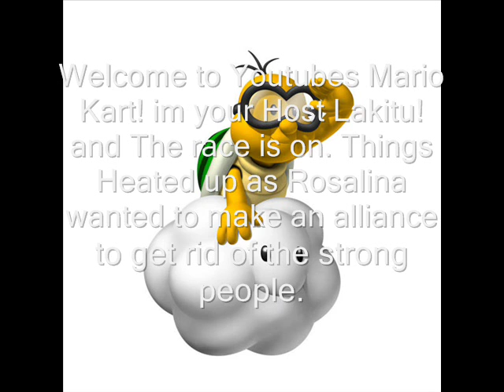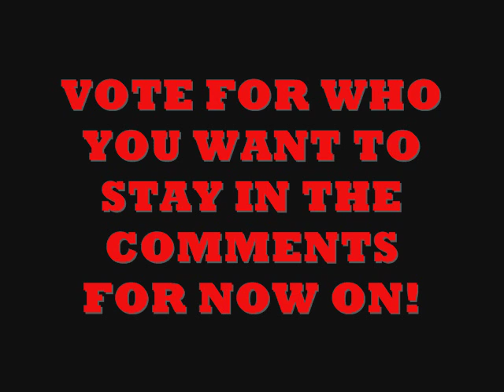Youtubes Mario Kart Episode 3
The second Mario Kart character is elimanated. FOR NOW ON VOTE AT THE COMMENTS! no link on